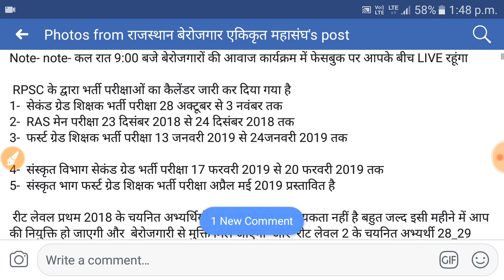RPSC 1st Grade & 2nd Grade Exam Date//आरपीएससी ने जारी की 5 भर्तियो की एग्जाम तिथि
RPSC 2018-19